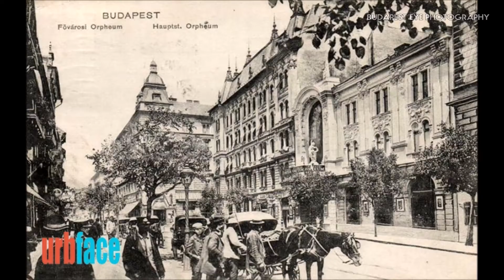MR1 - A Hely: Pesti Broadway (teljes adás)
A videó hanganyaga nem a mi tulajdonunkat képezi! Csupán közkincsként tettük közzé az utókor számára!

Kedden sétálunk, pontosabban próbálunk, de egy betonkeverő erősebb. Most kezdődő sorozatunkban a hely, a csillámporos Pesti Broadway. Változott a világ, rendszerek jöttek-mentek, háborúk taroltak, de a Nagymező utca rövid szakaszán a szórakoztatók tovább dolgoztak. Egy nagy tapasztalatú rendező Gyökössy Zsolt és egy színháztörténész Dr. Molnár Dániel kíséretében mutatjuk a múltat és a jelent.

A Hely – A Kossuth rádió műsora – 2019. január 22., kedd, 11:07

Szerkesztő: Varga Júlia
Műsorvezető: Farkas Erika